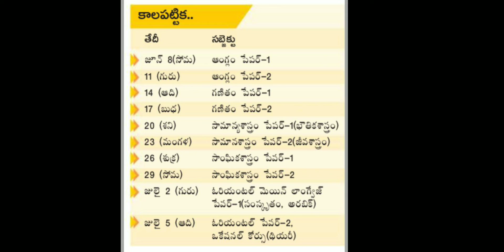10th Exams Timetable Released || Special Buses for Students || Minister Sabitha Indrareddy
10th Exams Timetable Released || Special Buses for Students || Minister Sabitha Indrareddy||

Telangana educational minister Sabitha Indrareddy has announced the timetable of SSC.